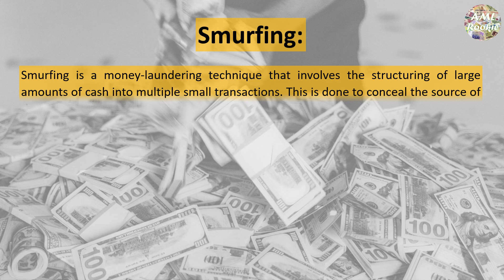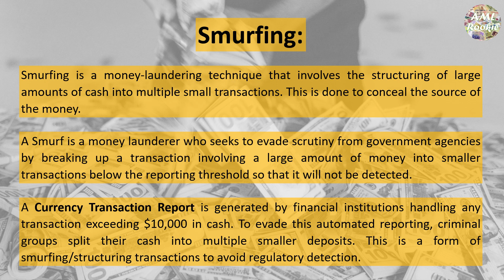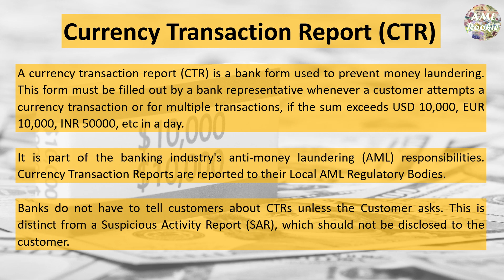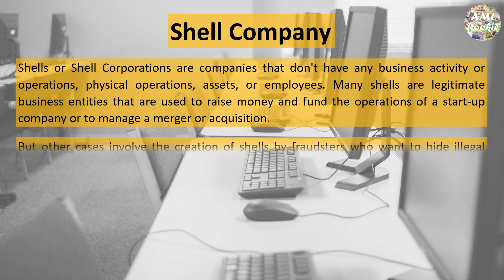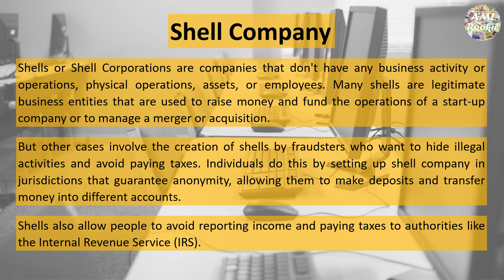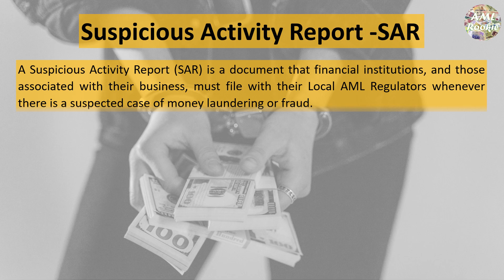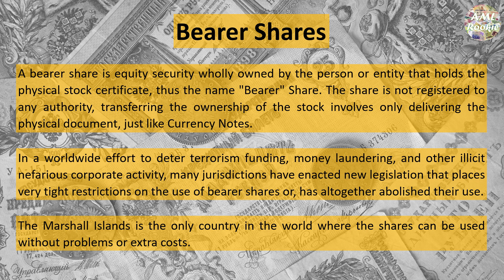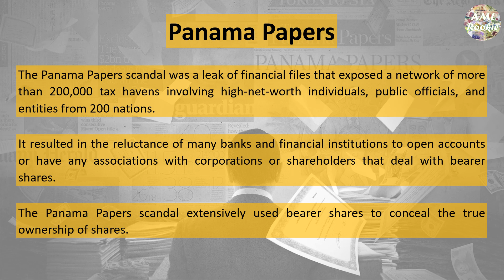AML / KYC Terms & Concepts - SAR, CTR, Bearer Share, Smurfing, Muling, Panama Papers